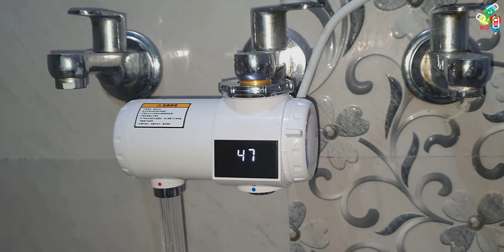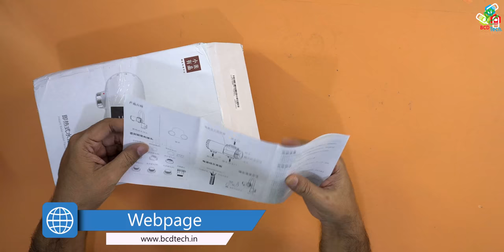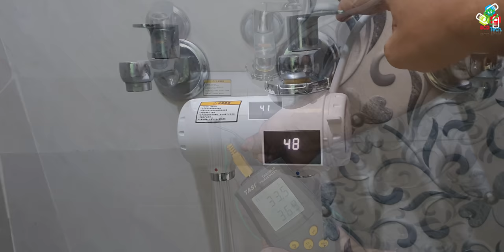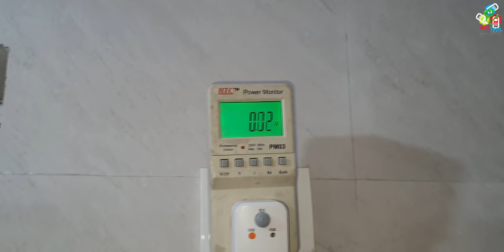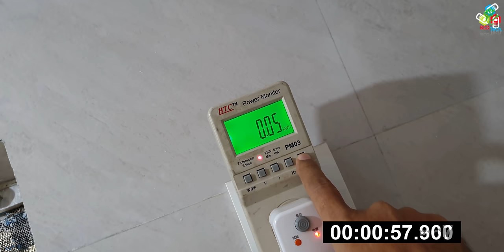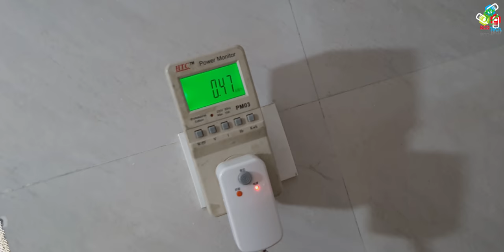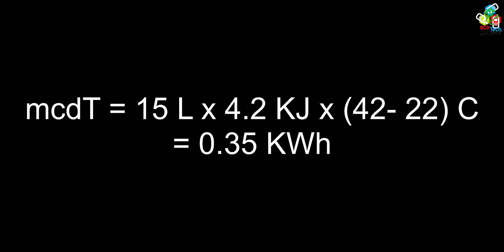🌡Instant Water Geyser ♨ with PRCD: 🔌Testing, Efficiency & Electricity Bill💥 🛠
Xiaomi Mijia 220V 3000W Electric Hot Water Heater Faucet

Testing Results:
Heating 15 Liters of Water
Time: 8 mins 30 secs
Power: 3400 Watt
Electric Energy: 0.47 KWh
Efficiency: 74.5 %

Specs of Geyser:
1. 3 seconds instant fast heating
2. High-performance stainless steel heating element
3. The electronic display shows the water temperature.
4. You can adjust the water temperature and switch the cold water and the hot water by the tap handle.
5. Shockproof: PRCD included
6. Easy assembly and disassembly design.